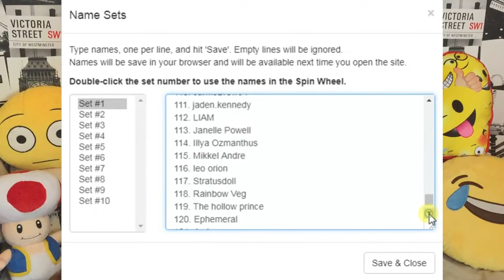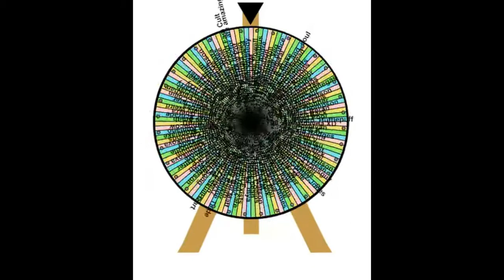GC2B BINDER WINNER (July)